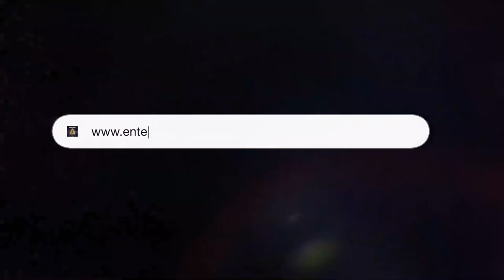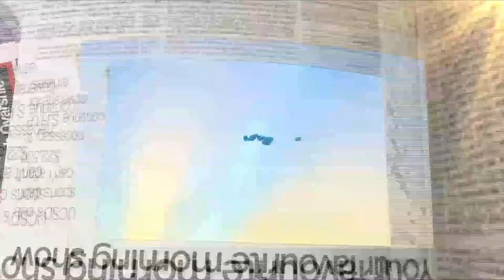Nana Asaase performs on Breakfast Daily